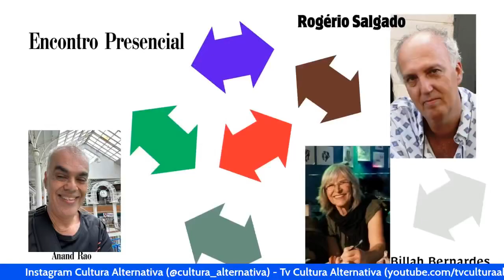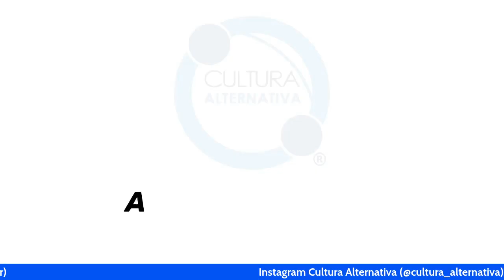Encontro Presencial com Rogério Salgado e Billah Bernardes - Technologia e Vida